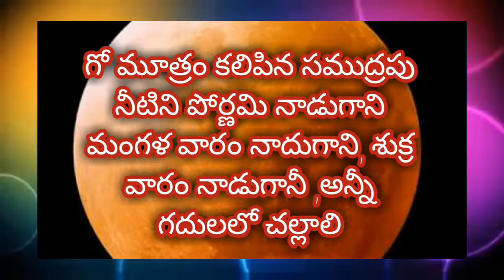AANIMUTHYAALU ( ఆణిముత్యాలు )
మన పెద్దలు ఎన్నో అనుభవించి భవిష్యత్తు తరాలవారికి అందించాలనే సదుద్దేశం తో మనకు తెలియని సైన్సు కు అందని ఎన్నో విషయాలు మన పూర్వీకులు మనకు అందించారు ఈ తరం వారికి తెలియ చెప్పాలనే మ ఈ చిన్న ప్రయత్నం ఈ ఆని ముత్యాలు